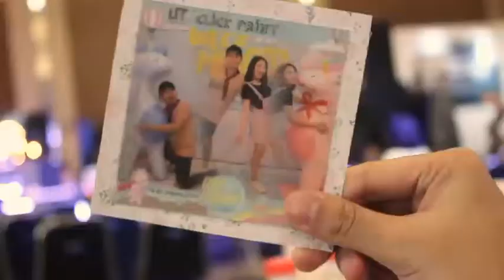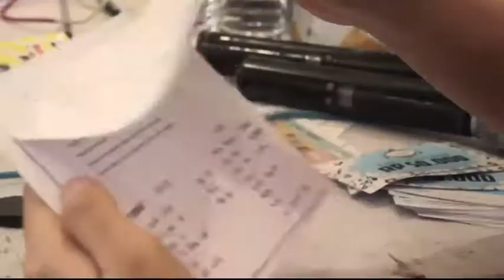Bazaar Uptown Fest "Creo Un Milagro" at Galaxy Mall Surabaya